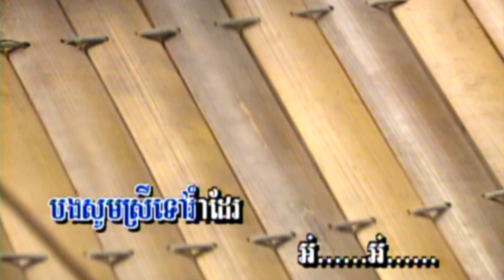9-4​ បុប្ផា​ស្លាកែត​ ( សម្រាប់ប្រុស-ស្រី​ )​ អង្គរវត្ត​ 14